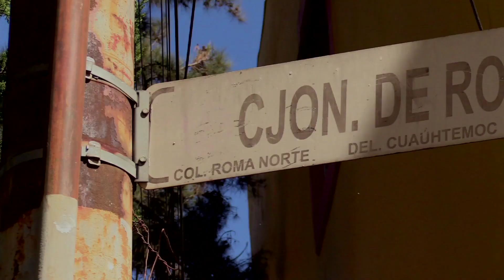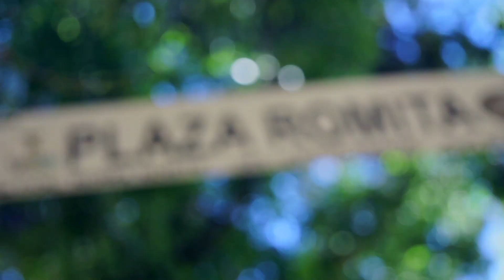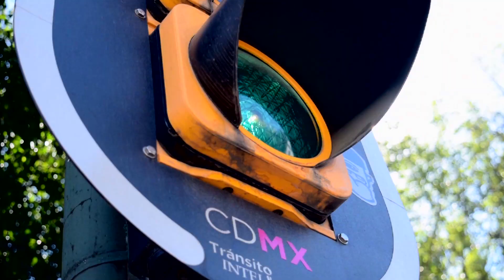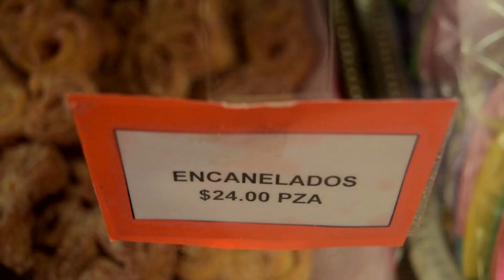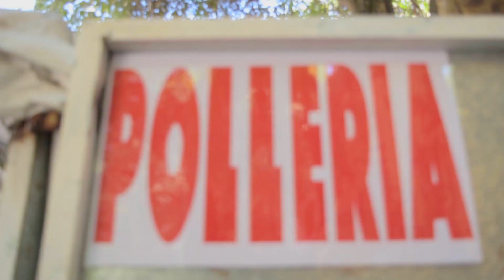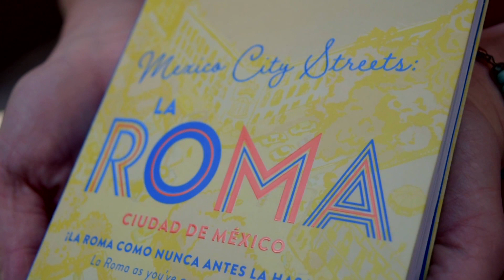Un día en...la colonia Roma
Nos fuimos a dar el rol por la iconica colonia para conocer a los personajes que le dan vida, a sus habitantes, los transeúntes y sitios de los que pocos hablan. Para este recorrido invitamos a Lydia Carey, corresponsal y autora de "Mexico City Streets. La Roma".